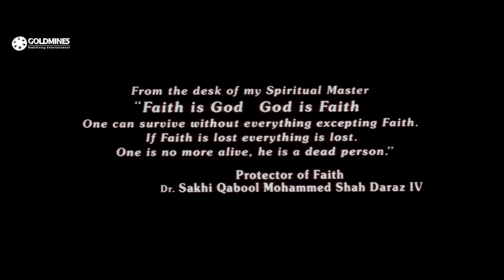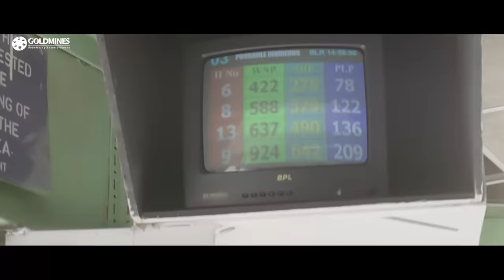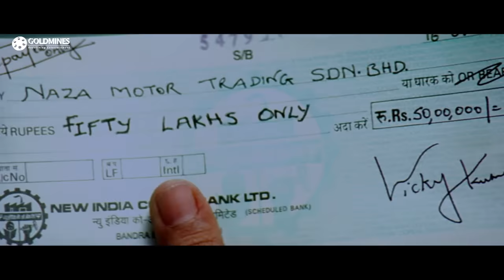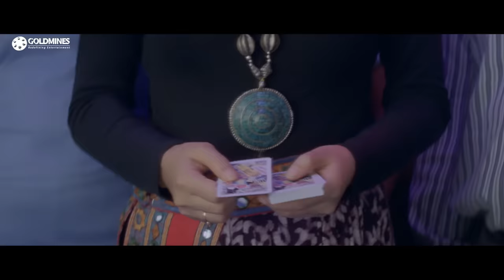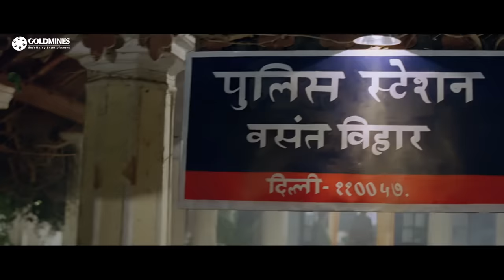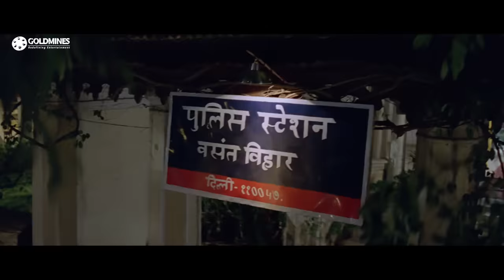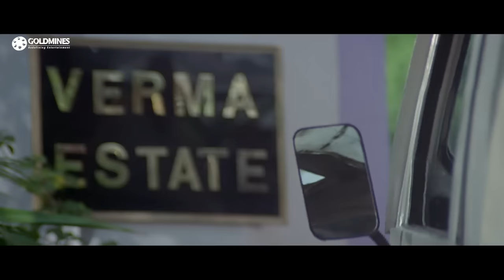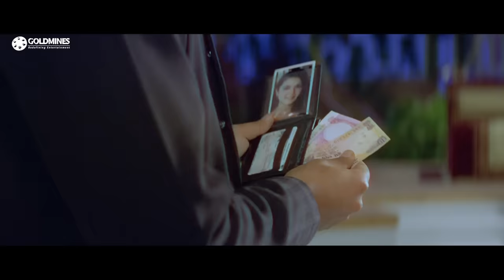अजय देवगन की ब्लॉकबस्टर मूवी "ये रास्ते हैं प्यार के" | माधुरी दीक्षित, प्रीति ज़िंटा, किरण कुमार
Two con artistes and car thieves, Vicky and Sakshi , are faced with death when they accidentally kill Bhanwarlal's brother. Bhanwarlal and his other brother swear to avenge the death of their brother and mistakenly kill Rohit Verma , is a look-alike of Vicky.
The mistaken identity causes Sakshi to think that Vicky is dead and she is devastated. Meanwhile unknown to Sakshi and Bhanwarlal, Vicky is alive and reaches Manali where he is constantly confused for Rohit. On discovering Rohit's wealth Vicky realizes that he has hit the jackpot and decides to play along. Soon Rohit's dad, Pratap Verma , arrives home to find Vicky in his bed.